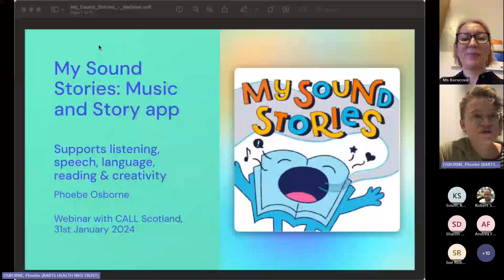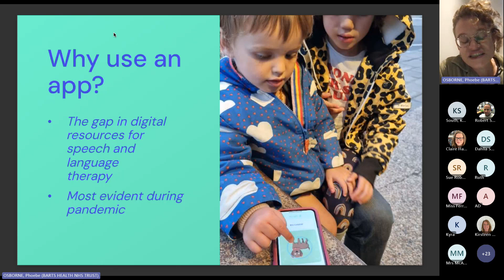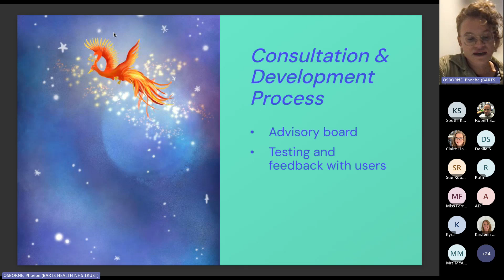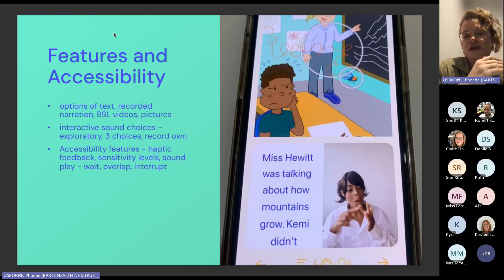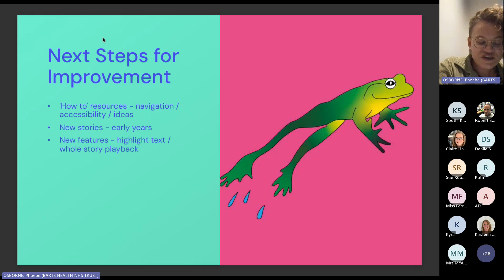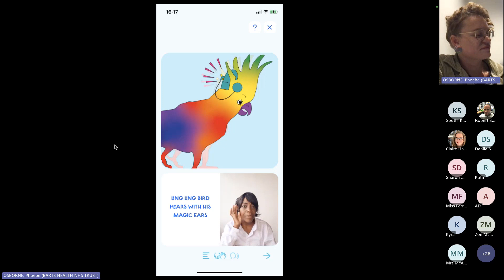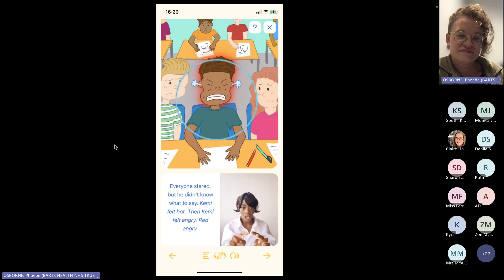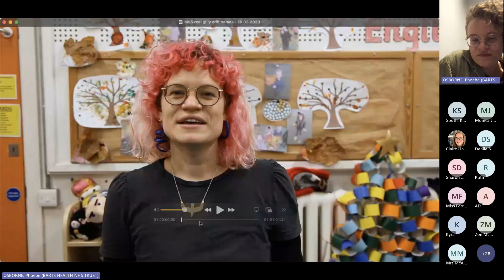Music and story apps to support listening, speech, language and creativity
My Sound Stories is an interactive music and story app to support young children’s reading, listening, speech, language and creativity. In this webinar, Phoebe, founder of My Sound Stories will be discussing the ideas behind the app, showing different ways of using and tailoring the app to specific needs as well as sharing feedback from those who have used it to date with learners with ASN.

My Sound Stories is beneficial and fun for all children and especially for deaf children or children with speech, language and communication needs. Children can explore stories brought to life with illustrations, sounds, music and voices. They can treasure and share their stories with friends and family.